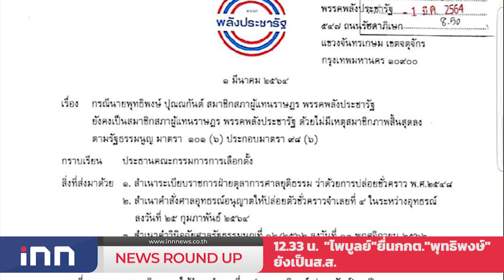"อนุทิน"ยังไม่มีสัญญาณปรับครม. : เกาะสถานการณ์ 13.30 น. (01/03/2564)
12.08 น. นายกฯยันโควตายังเหมือนเดิมรอพรรคเสนอชื่อ
12.21 น. "อนุทิน"ยังไม่มีสัญญาณปรับครม.
12.33 น. "ไพบูลย์"ยื่นกกต."พุทธิพงษ์"ยังเป็นส.ส.
12.46 น. "ชวน"รอกกต.ก่อนเลื่อนส.ส.บัญชีรายชื่อ
12.54 น. กนอ.คงค่าเช่าที่ดินช่วยเอกชน